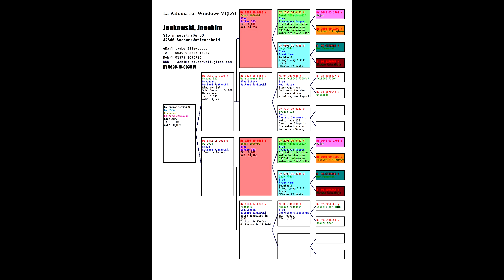DV 0696 18 0936 Für die Zucht